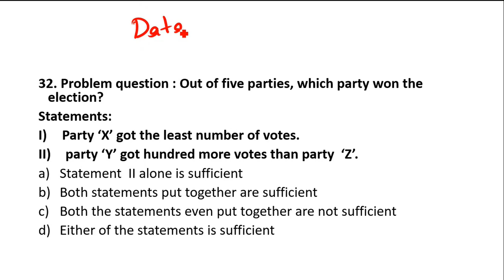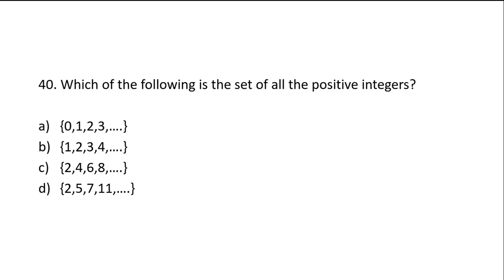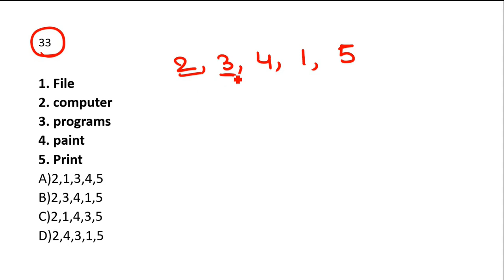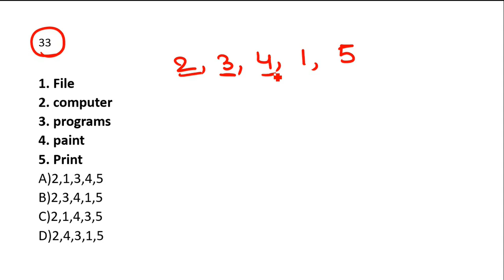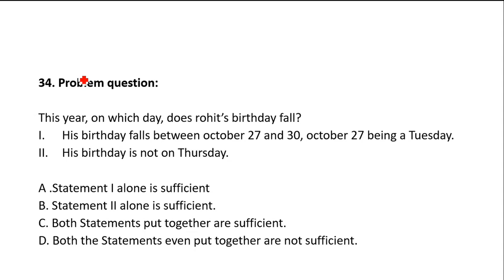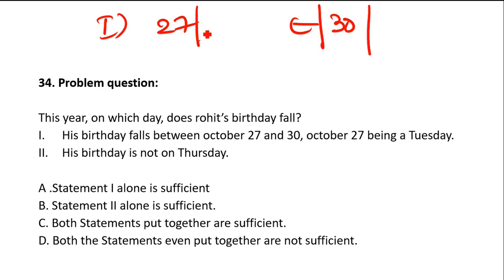Virtusa Aptitude Online Assessment Preparation Part - 5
This video helps you for the preparation of Virtusa Aptitude Online Assessment.